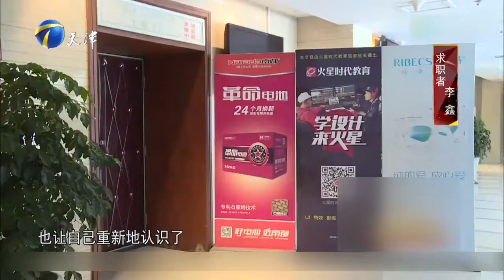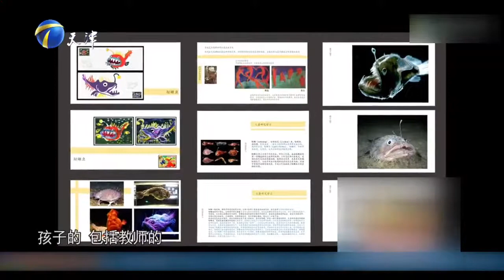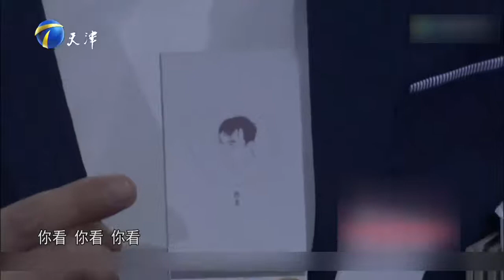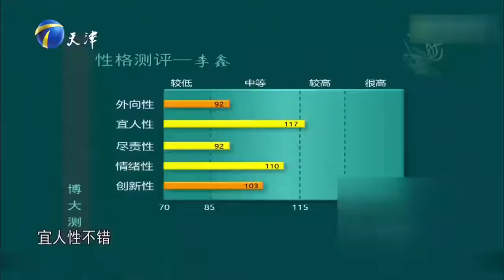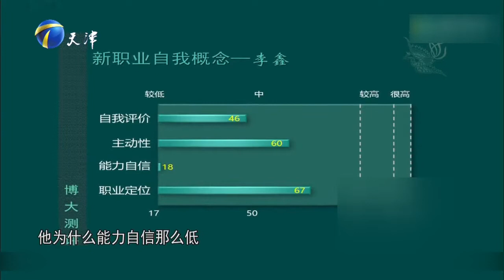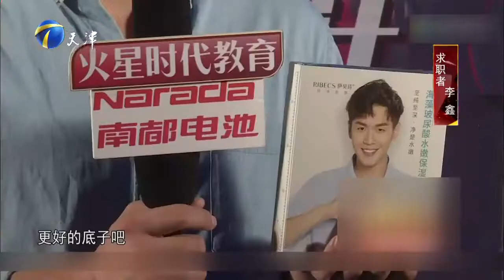【大男孩：独爱少儿教育 童心未泯让人喜忧参半】非你莫属